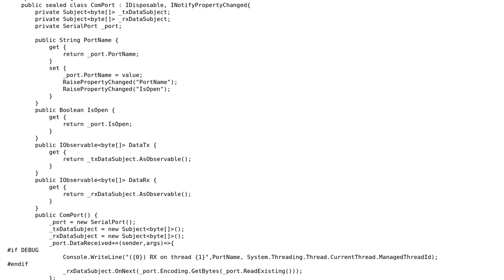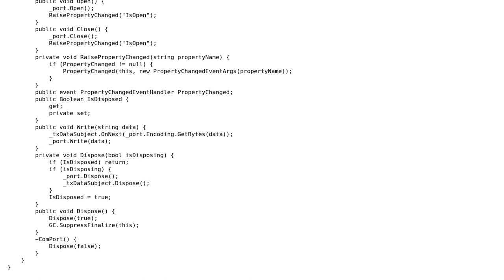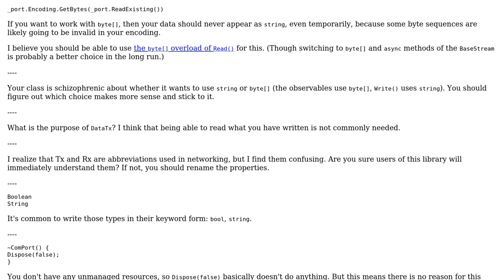Async SerialPort Wrapper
With thanks & praise to God, and with thanks to the many people who have made this project possible! You are responsible for your own actions.